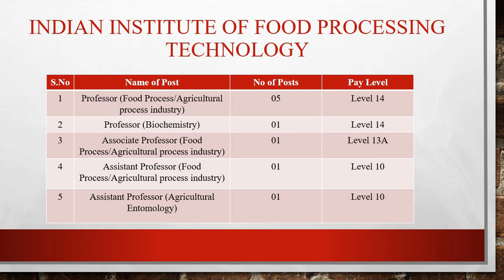Government Jobs Part - 9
The last date for applications is 12- January-2021